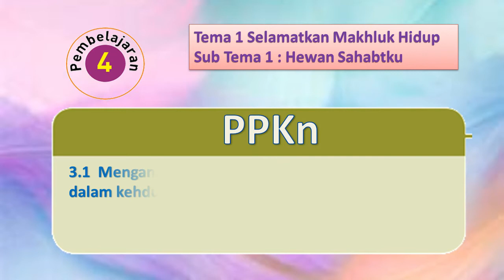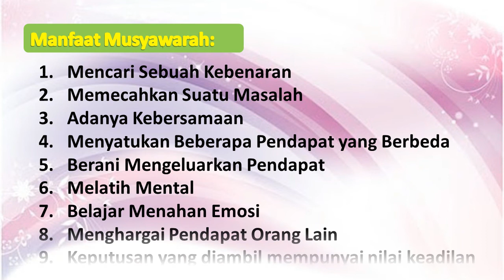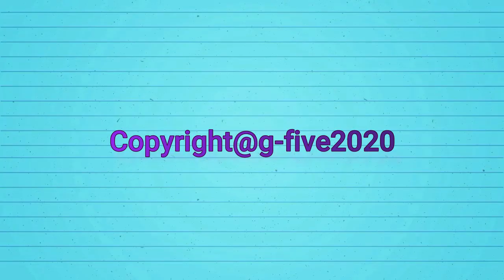PPKn Kela 6 Tema 1 Subtema 2 Materi Pentingnya membiasakan Musyawarah Mufakat